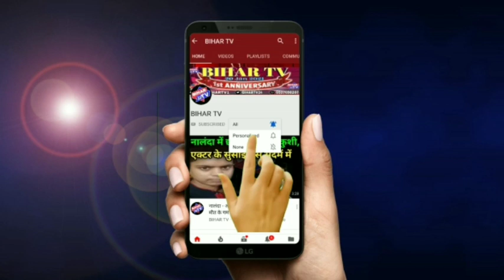नालंदा - बिहार का एक गांव ऐसा जहां हिन्दू देते हैं मस्जिद में अज़ान| BIHAR TV